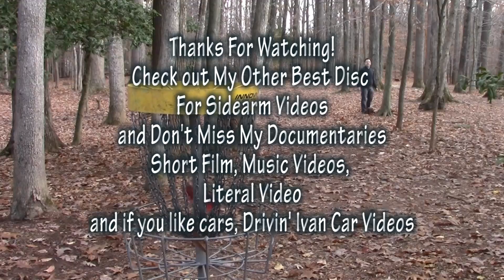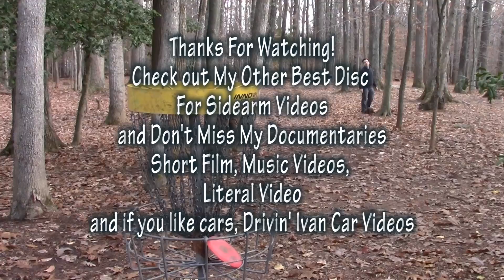Disc Golf Round at Burke Lake Park by Ivan Katz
YOUR HELP IS APPRECIATED! To Support Ivan's channel

Ivan sees a REAL BEATLE!
Beatles in Liverpool in London by Ivan Katz Ivan Katz plays a round at the 18 hole Burke Lake Park Disc Golf Course and shoots a 38.

Watch Ivan's Car Reviews, Documentaries, Short Film, Disc Golf, and literal videos on YouTube!

And Amazon Music: